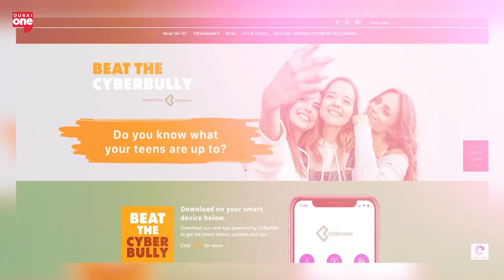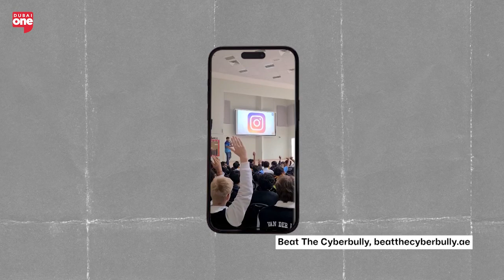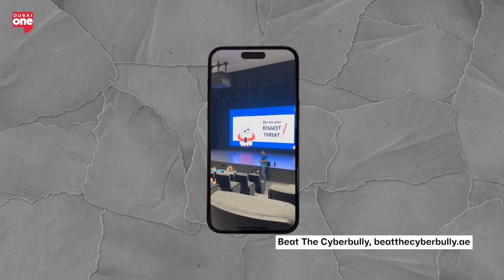Standing Up to Cyberbullying with Barry Lee Cummings | Spotlight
Today's spotlight shines on Barry Lee Cummings, co-founder of Beat the Cyberbully. Barry is dedicated to educating young people and their parents on safe, positive online practices to combat cyberbullying. With a focus on resilience, he helps communities understand the effects of online harassment and empowers them to protect their digital well-being.